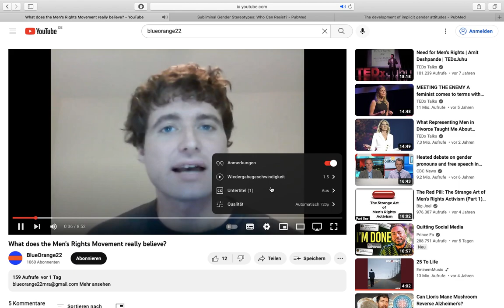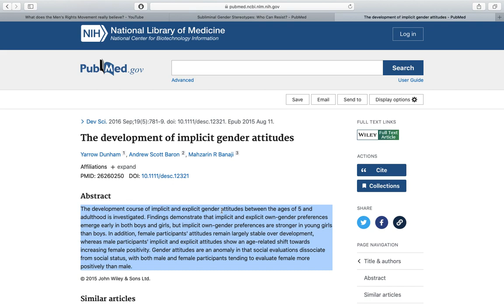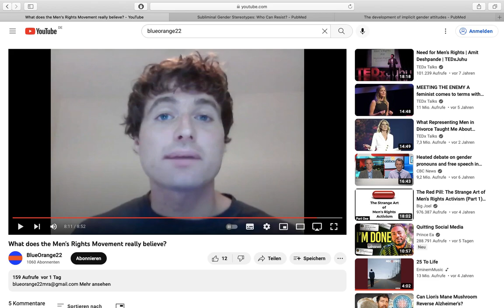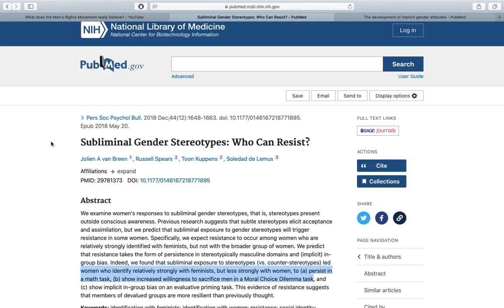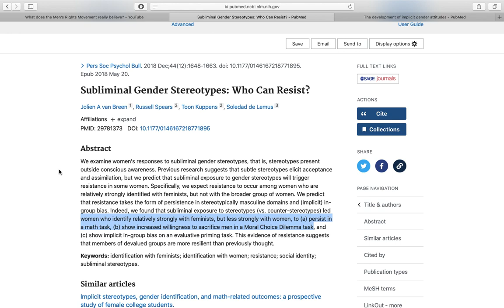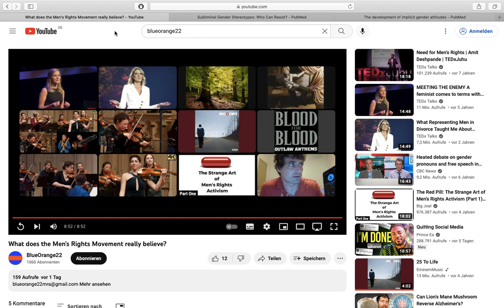Response To BlueOrange22 (On The Men's Rights Movement)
we see yet again utter nonsense from blueorange who validates fake feminist concepts like misogyny and patriarchy. people need to understand that men are truly the underclass of society and that most people want it to stay that way. sugar-coating and coping is what led the MRM to be stagnant and to cozy up with all kinds of social chameleons like Warren Farrell and Jordan Peterson. revolution, not reform! we don't give feminists even an inch!!!